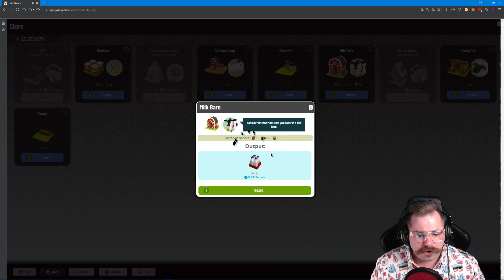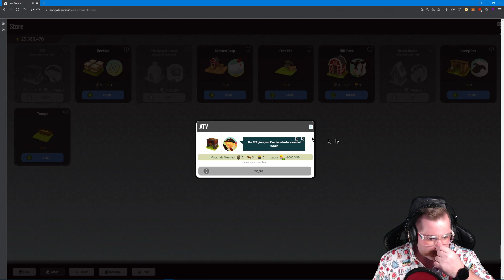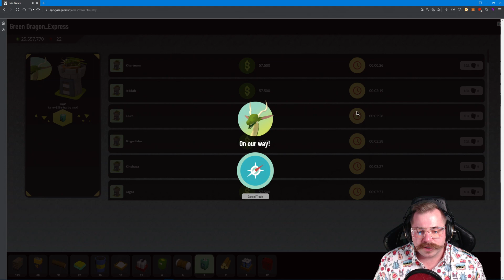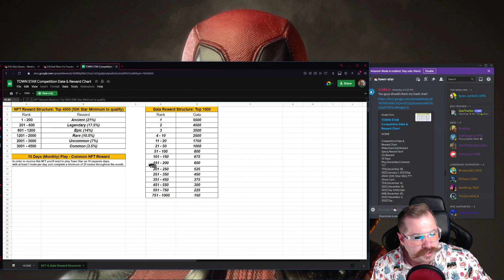TOWN STAR - MILK META - WEEKLY COMPETITION - UNIMAGINATIVE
YEAH WELL. TOP 4500 :P milk is meta, wool/butter/sugar/salt for cash. no desert or special tile needed